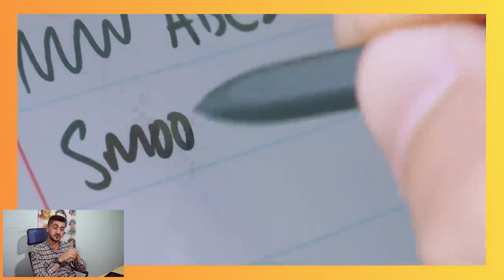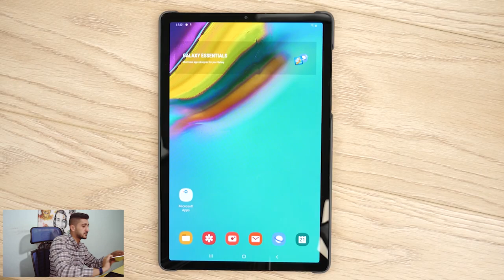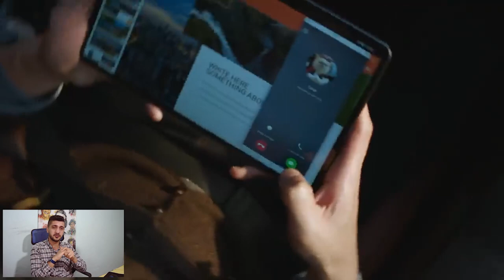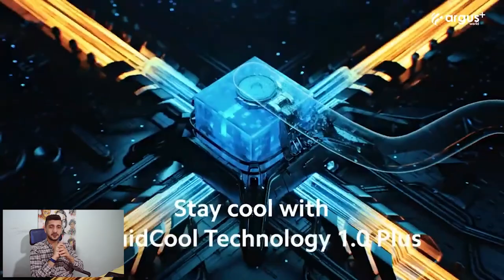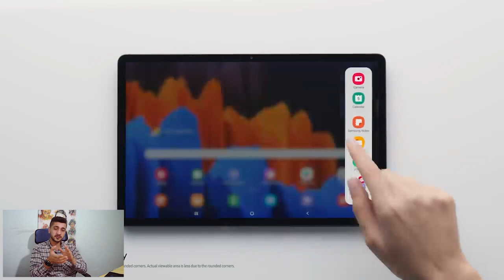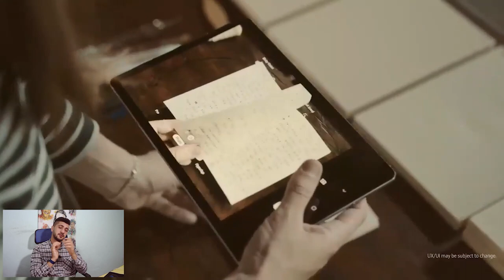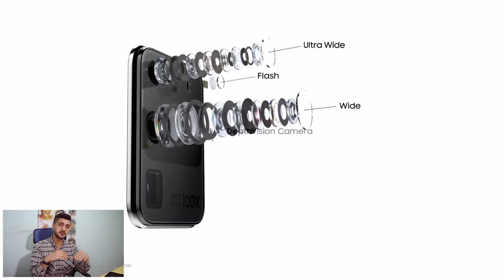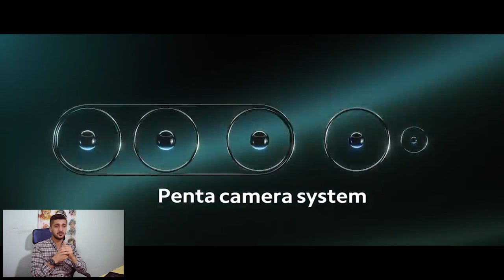PUBG OYNUYABİLECEĞİNİZ ANDROİD CİHAZLAR ( KLAVYE MOUSE DESTEKLEYEN CİHAZLAR )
Bu videoda gamesir, polygold, johf, onebit, mix3, vb. gibi cihazlar ile oynuyabilceğiniz android tabanlı cihazları derledik bu vidoda apple serisinden herhangi bir ürün bulunmamaktadır İOS 13.4 ve üzeri sürümlerinde bu tür bağlantılı oyun konsollarının çalışmadığından dolayı elimden geldiği kadar en verimli ve düşük bütceli cihazları toplamaya çalıştım konuya tam hakim olaiblmeniz için videoyu sonuna kadar izlemenizi öneririm. iyi seyirler.